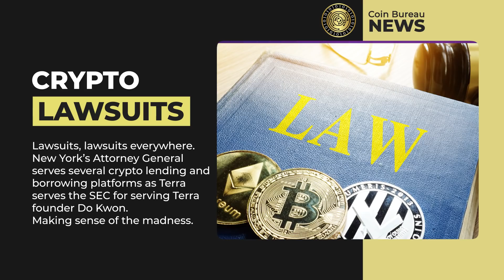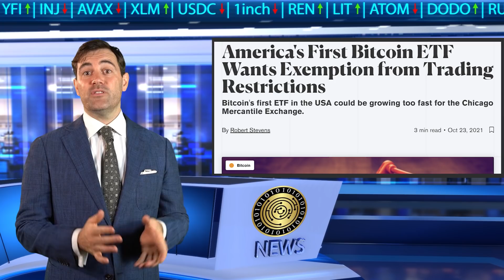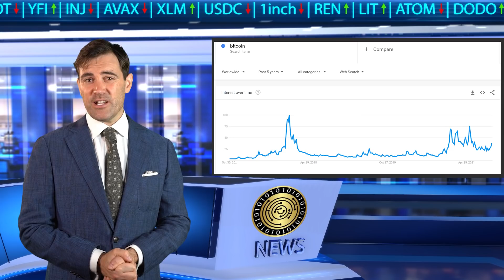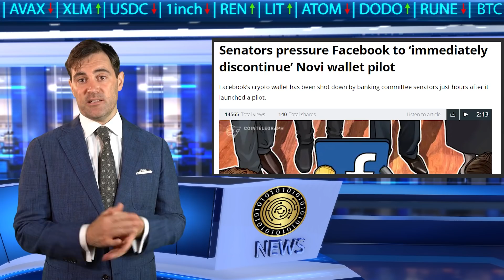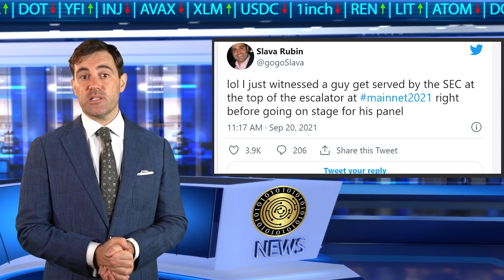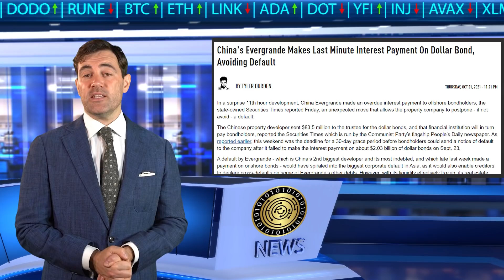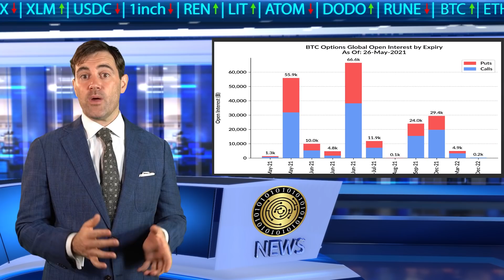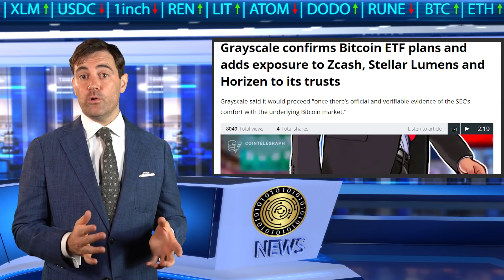Crypto News: ETH, Terra vs. SEC, Bitcoin ETF Update & More!!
📺Essential Videos📺

⛓️ 🔗 Useful Links 🔗 ⛓️

- TIMESTAMPS -
0:00 Intro
2:28 Ethereum Upgrade
4:10 Bitcoin ETFs
6:56 Walmart, PIMCO, Spanish Banks
9:25 Facebook Coinbase Partnership
11:33 Crypto Lawsuits
13:52 China FUD Turns To FOMO
15:33 Inflation In Every Nation
17:58 Weekly Crypto Market Forecast
21:37 Outro